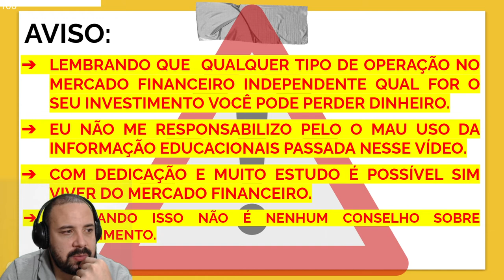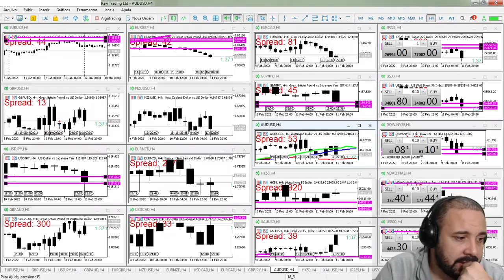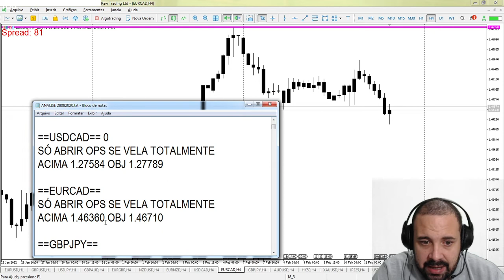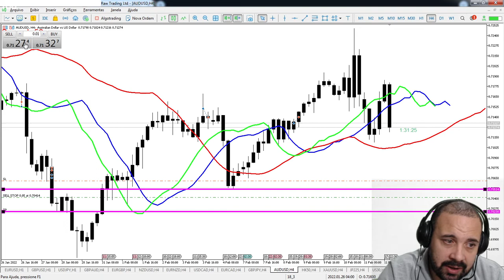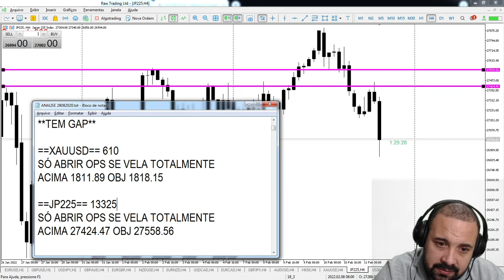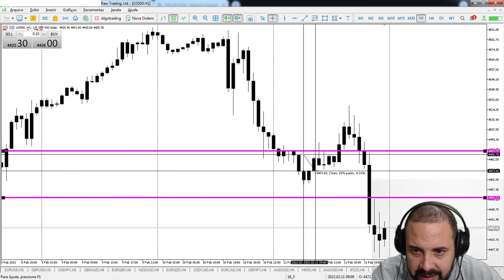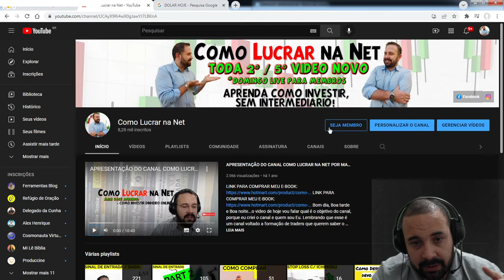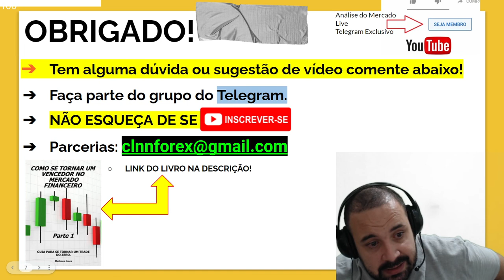QUANTOS PONTOS CONSEGUIMOS EM 1 SEMANA NO FOREX COM ANALISE DA SEMANA PASSADA NO DOMINGO P DAY TRADE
OBJETIVO DO VÍDEO:QUANTO LUCRAMOS NA SEMANA PASSADA! PARA LIVE DE DOMINGO AS 20H NÃO FICAR MUITO LONGA, A análise exclusiva para membros do canal;